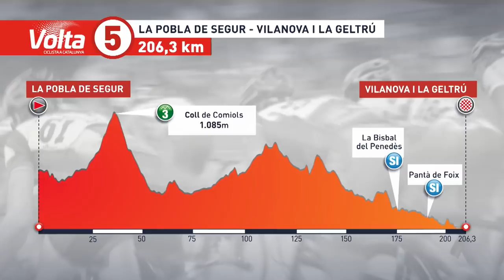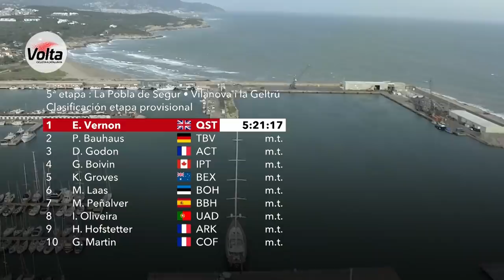Sprint Finish On The Longest Stage! | Volta A Catalunya 2022 Stage 5 Highlights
Stage 5 is a cruel punishment for a peloton that has raced two summit finishes back-to-back, stretching out for 206.1km as the riders travel from La Pobla de Segur in the Pyrenees to Vilanova i la Geltrú on the Mediterranean coast. Will we have a GC battle or a sprint finish?